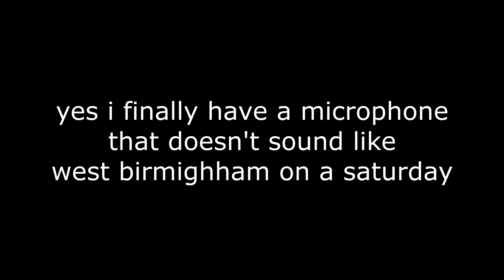epic 100 sub special (not really special)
thx for 100, can we hit 4 dislikes cheers